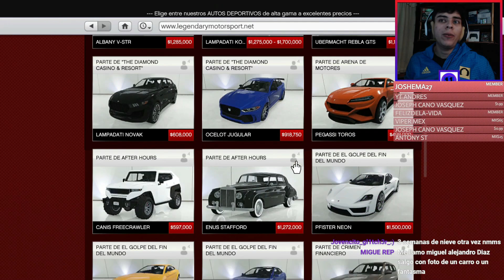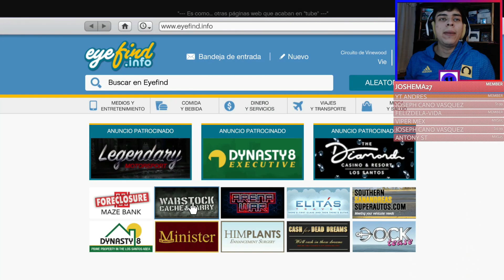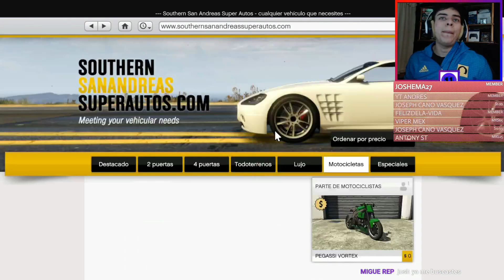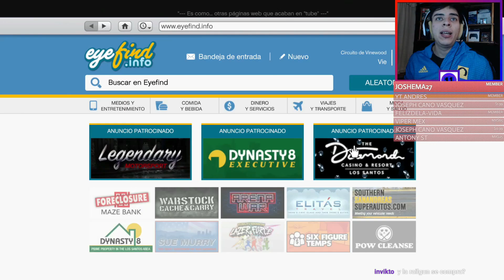NUEVA ACTUALIZACION SEMANAL, OBTEN UNA ARMA EXCLUSIVA Y COCHES GRATIS GTA V ONLINE - BONIFICACIONES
nuevo dlc gta5 online, tuners and outlaws dlc gta5 online, Grand Theft Auto 5 Online, gta5 online nuevo dlc 2021, dlc gta online 2021, 2021 nuevo dlc de cultura automovilistica, The contract nuevo dlc, lossantosdrugwars

proximos vehiculos del casino gta5,lista de coches que saldran en la ruleta gta5,Grand Theft Auto 5 casino vehicles,vehiculoss del casino lista,lista filtrada de los coches al casino,cuales son los siguientes coches del casino gta5,actualizacion semanal gta5 online,coches del casino gta5,lista vehiculos gta5